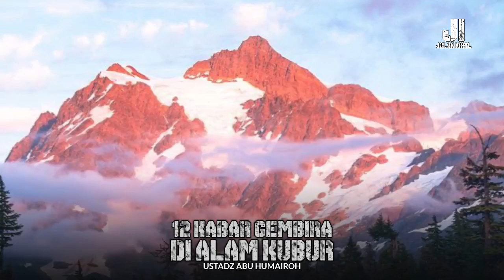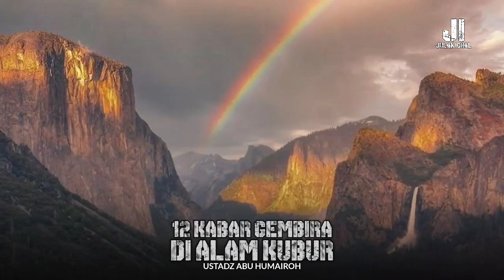12 Kabar gembira untuk penghuni kubur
suara: ustadz abu humairoh
semoga bermanfaat.